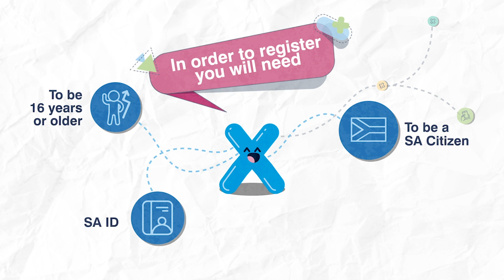Register to Vote 🗳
Video from Laura Franz-Kamissoko